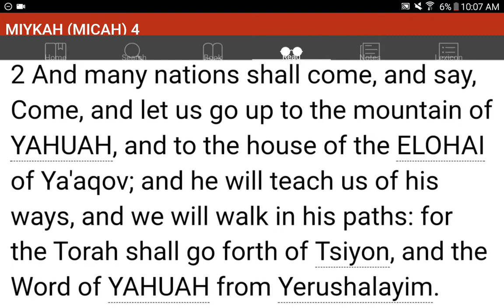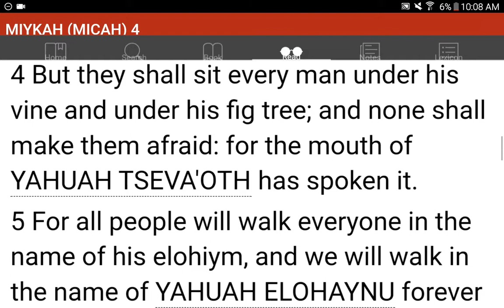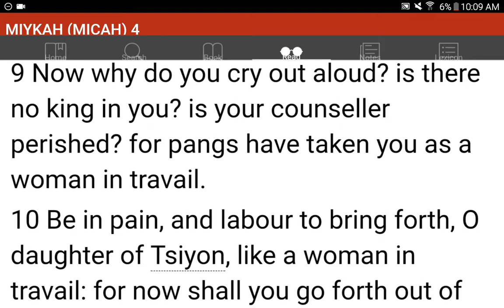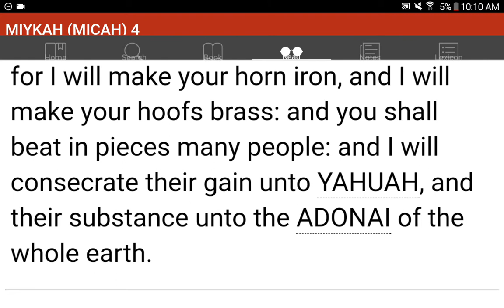💜h?™ "What's the MOST HELPFUL & SIMPLEST WAY that WORKS?"™ GIVE 1P/Month NOW! GCash